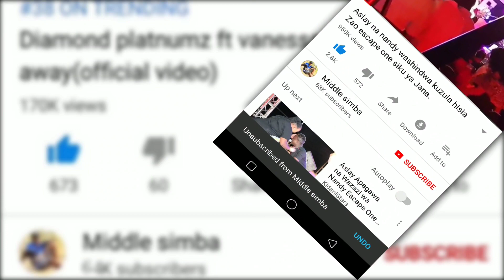ZARI umri unazidi kusonga,hatimae amefikisha miaka 40 leo,anamzidi DIAMOND miaka tisa(9),tazama hapa